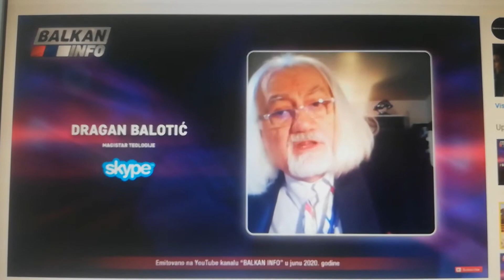Princ Čarls se pretvara u krokodila